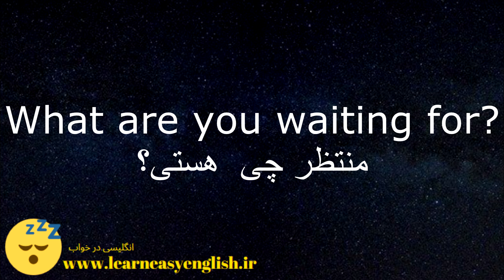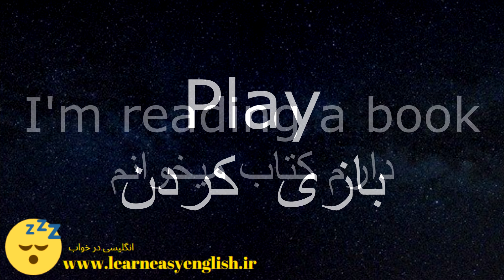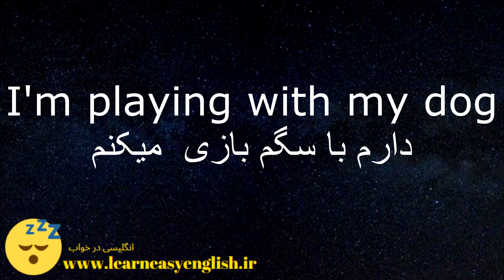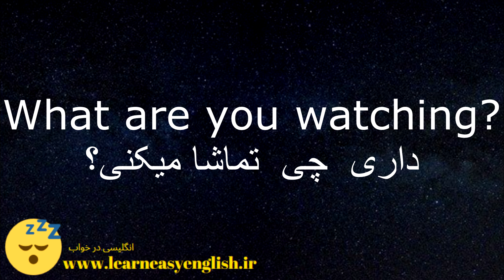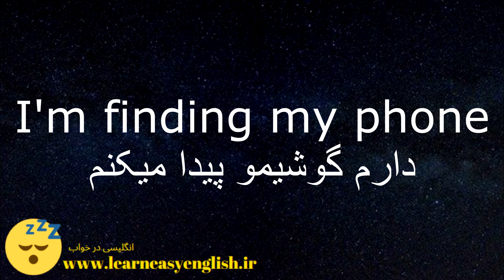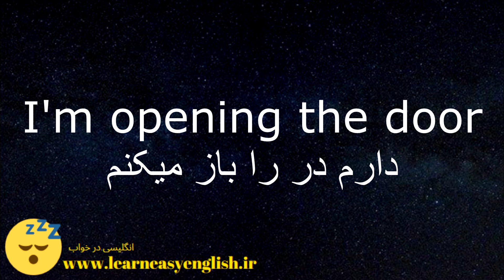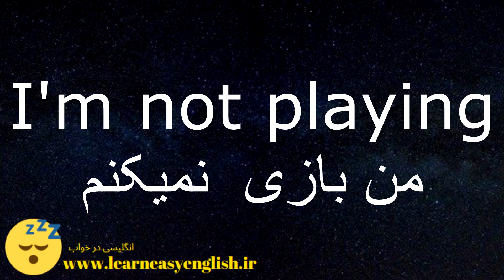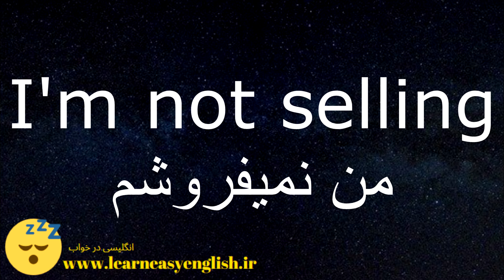حال استمراری با مثال - انگلیسی در خواب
در این درس چند فعل را در زمان حال استمراری به کار میبریم, آنها را به صورت سوالی میپرسیم و در اخر آنها را منفی میکنیم
برای یادگیری بهتر  بعد از هربار شنیدن جملات آنها را تکرار یا به هنگام خواب فایل صوتی را در گوش های خود اجرا کرده و
شاهد یادگیری هر چه سریعتر افعال خواهید بود